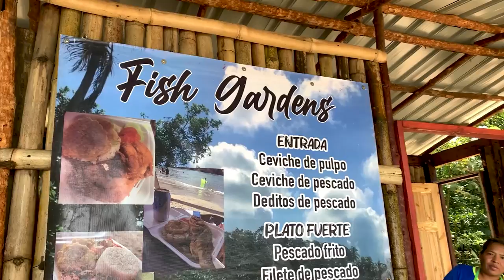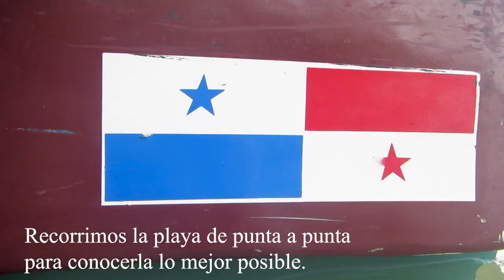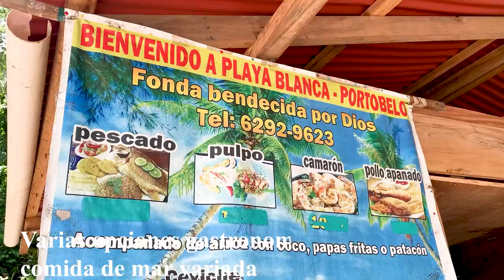🏝PLAYA BLANCA 🌴 PARAISOS ESCONDIDOS 🐠CARIBE PANAMEÑO 🇵🇦 PARTE 2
Playa Blanca es la tercera y más alejada playa. A 30 minutos de la costa de Portobelo. Por estar más alejada el recorrido en lancha por el mar suele ser más agitado. Oculta en una pequeña bahía del Parque Nacional Portobelo, es una playita de bolsillo con un Spot perfecto para acampar, ideal para el snorkel y buen punto de partida para explorar los bosques del área. Esta es una playa de arenas blancas de coral, colocada en medio de manglares al este de las islas “Las Tres Marías”. En tiempos de fiesta se puede llegar a llenar de personas que vienen por el día oa quedarse, pero normalmente hay poca gente o quizás alguna pareja que se está quedando en el hotel. El agua es muy tranquila, transparente y segura.